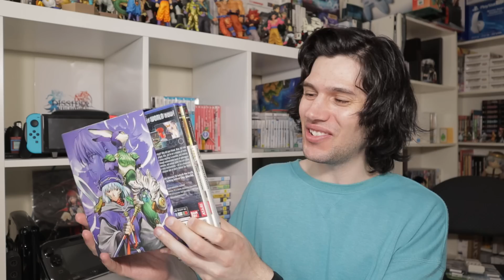Every JRPG And Game I Beat In 2018 | Game Recommendations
Happy new year everyone! After a month-long summer vacation with family, it's great to return and kick off exciting new RPG and gaming adventures in 2019! To kick things off, let's celebrate 2018 by going over all the amazing games and RPGs I beat in 2018. Let me know if you've beaten any of them and what games you beat in 2018. Enjoy and stay spot on! :)

- Song Of The Ancients/ Fate - NieR Gestalt & NieR RepliCant Original Soundtrack

Open Your Heart ~ Reprise - .hack//SIGN Original Soundtrack 2

Sanctuary ~ Opening Version - Kingdom Hearts 2 Original English Soundtrack